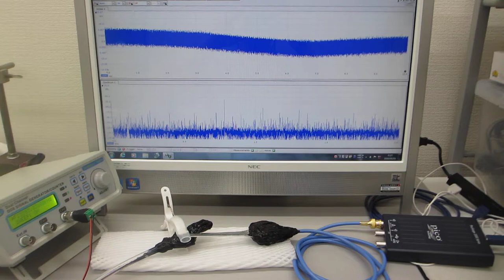メガヘルツの超音波発振制御プローブ（超音波システム研究所）